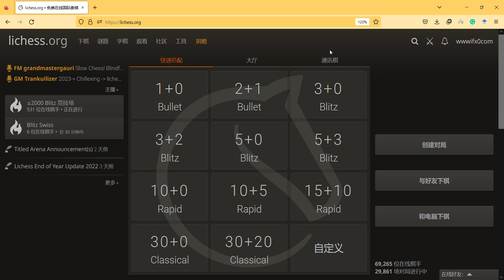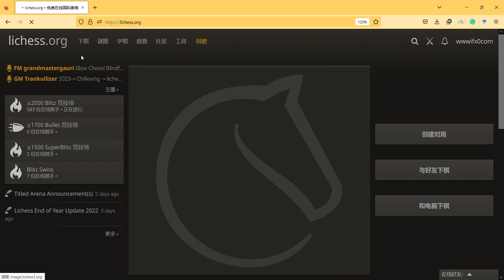slightly amazing and interesting bullet chess game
if you are interested in our Youtube Channel or
write article together: